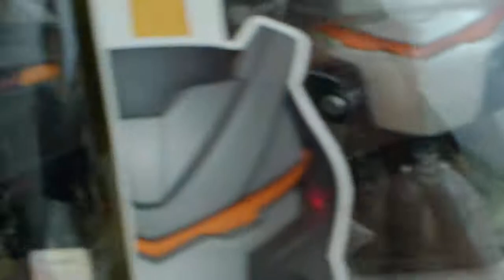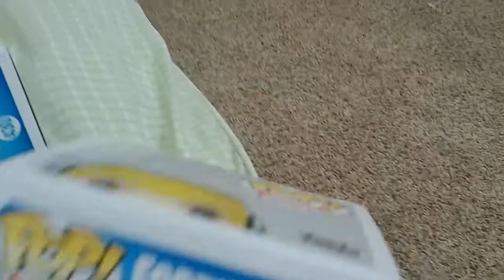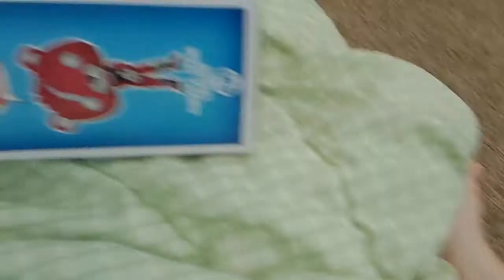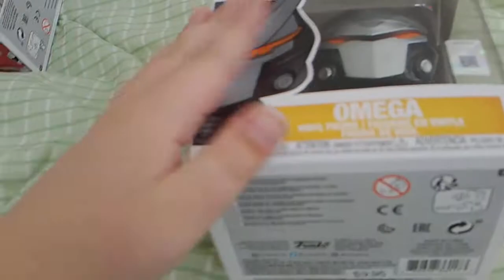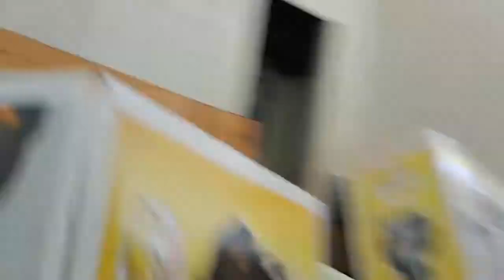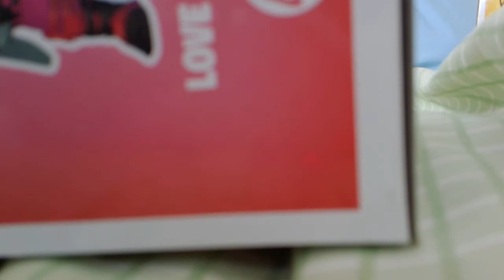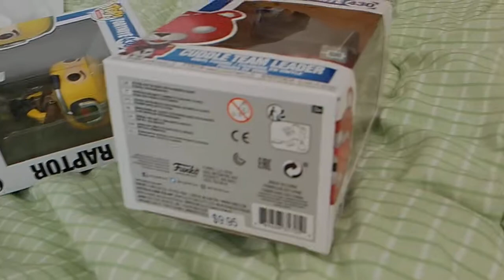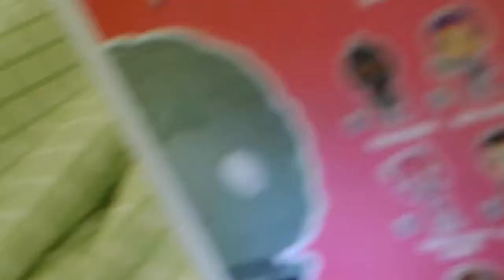My Fortnite POP! Collection/Unboxing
Today I will be unboxing all the Fortnite POPS! that I got yesterday (Christmas 2018).